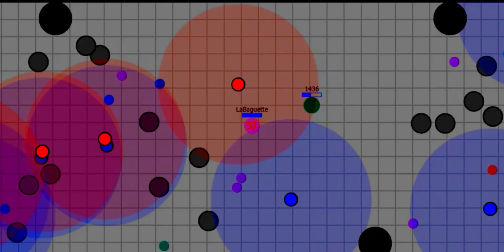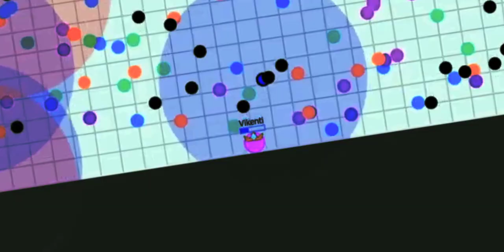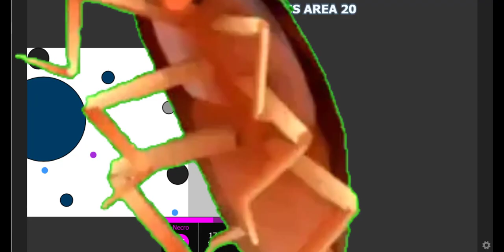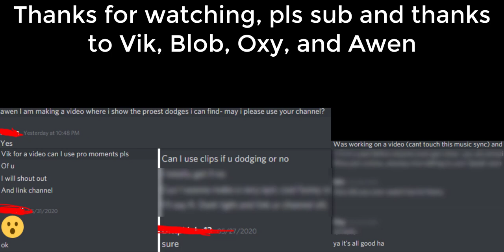Can't Touch This Evades.io Music Sync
sub 2 Vikenti AWEN Darklight Faud and Oxy